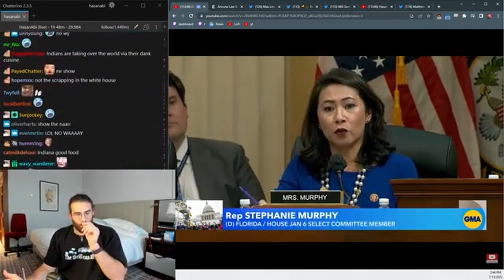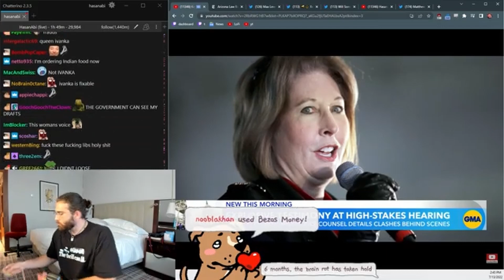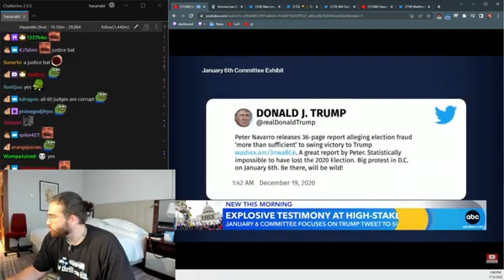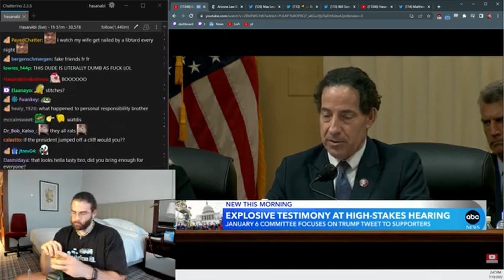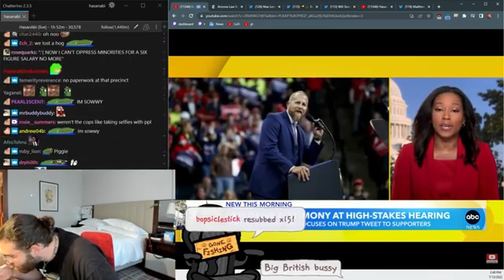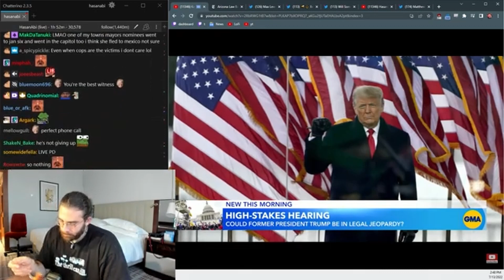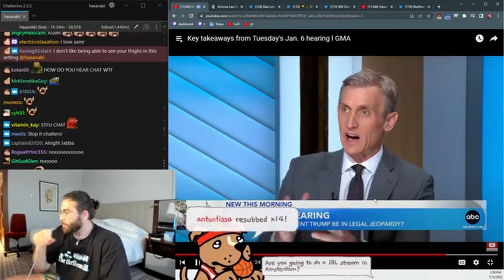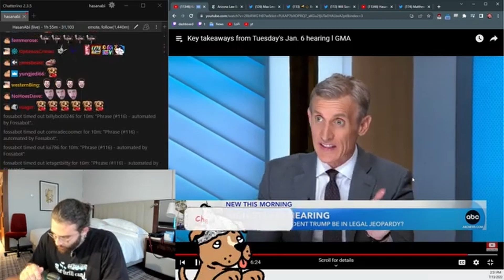Hasanabi REACTS To Key Takeaways From Jan 6 Hearings | Hasan's Himbos